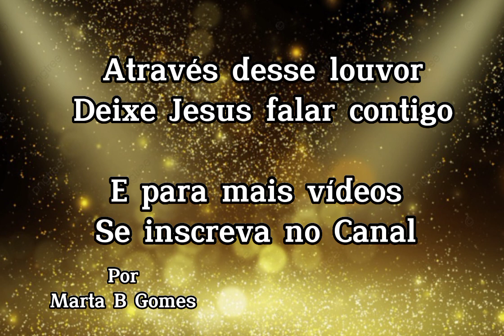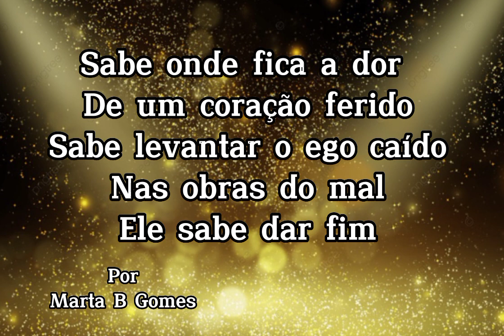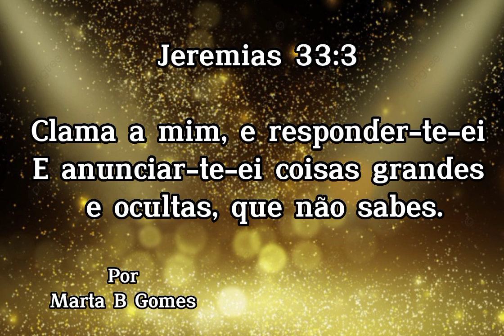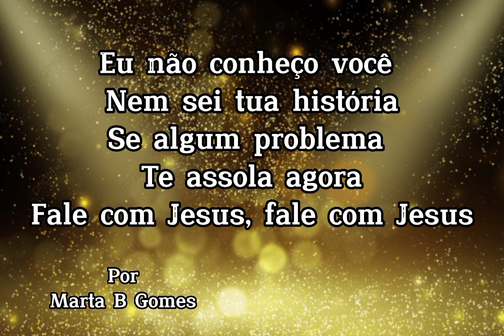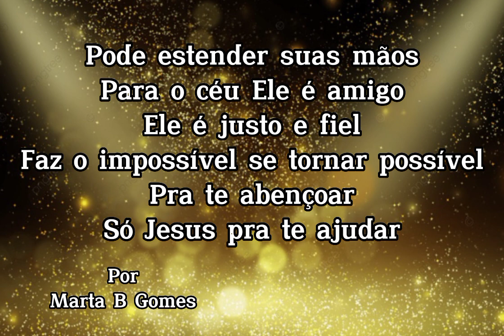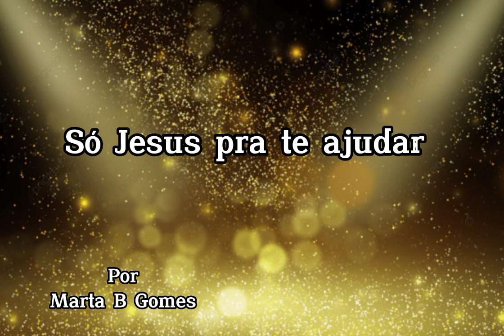Fale com Jesus ( Com Letra) Shirley Carvalhaes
Olá pessoal Bem vindos ao Canal.

🍄Compartilha
🍄 E deixe um comentário será muito útil para ajudar o canal.